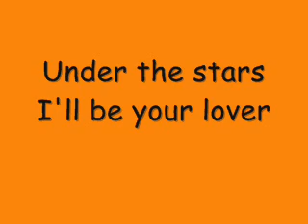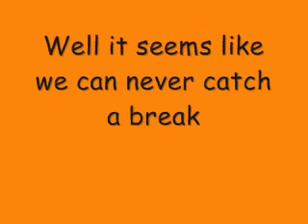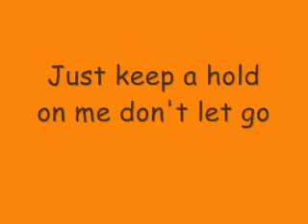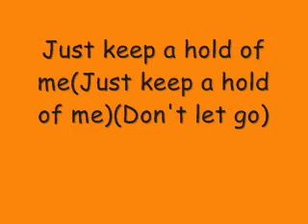The Starting Line - Island(Lyrics)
this is JourdainDingDong.
it got banned for some reason...
well, enjoy!